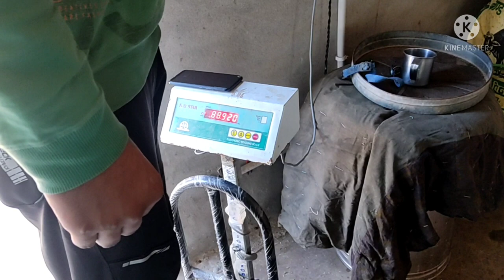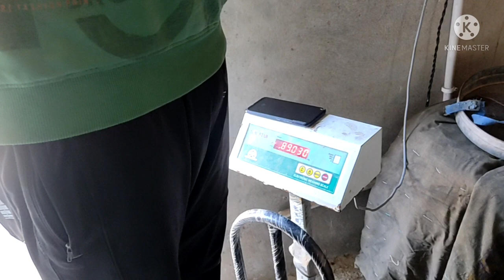Vlog #19 Exercise bhi kar li wajan fir bhi badh gya,😆